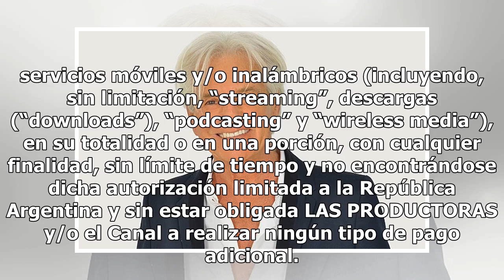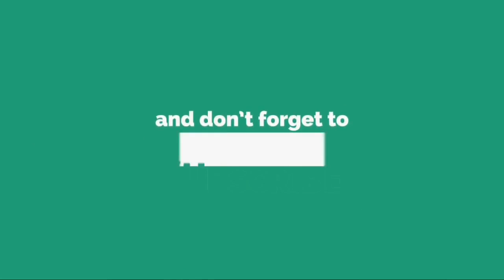Sergio Denis cayó de un escenario en Tucumán y está grave